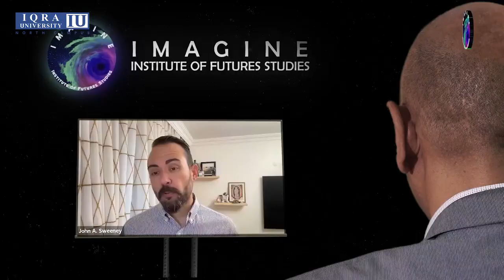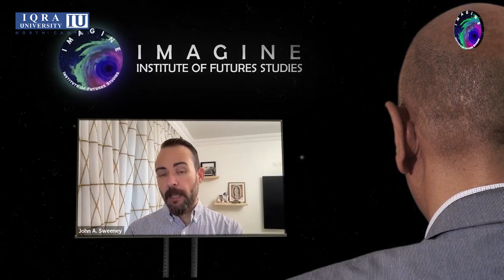One on One Talk With John A.Sweeney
One on One Talk with John A. Sweeney, UNESCO Chair in Anticipatory Governance and Sustainable Policy Making.